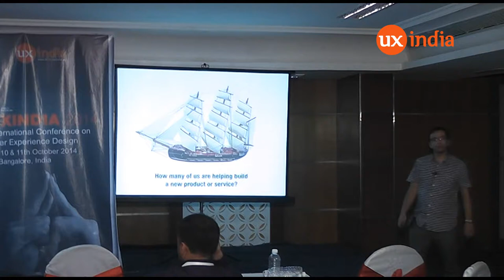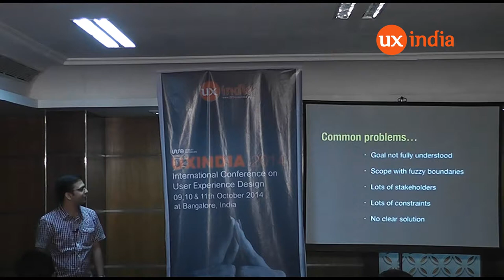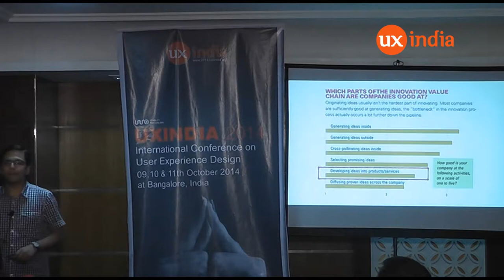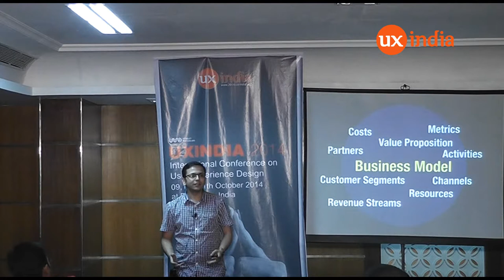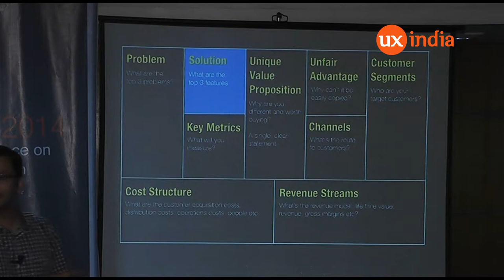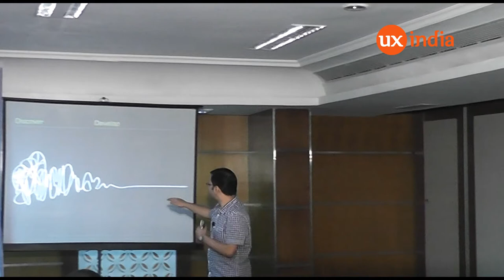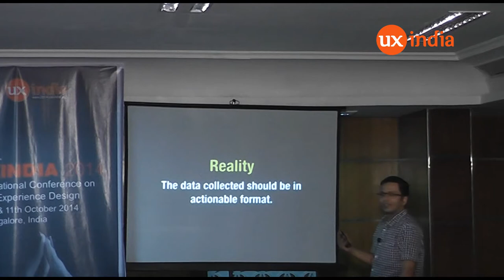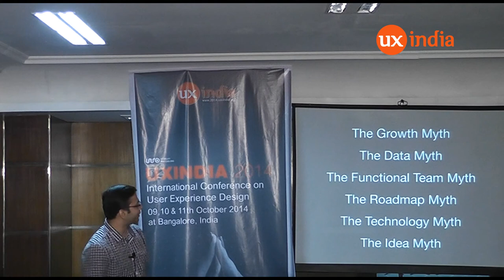Gaurav Mathur at UXINDIA2014:Will The Ship Sail? Myths And Realities Of Creating A New Product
As UX professionals in enterprises, we're often involved in shipping innovation by developing new products and services. This journey is messy with evolving goals, fuzzy scope, lots of stakeholders, multiple constraints and no clear solution.